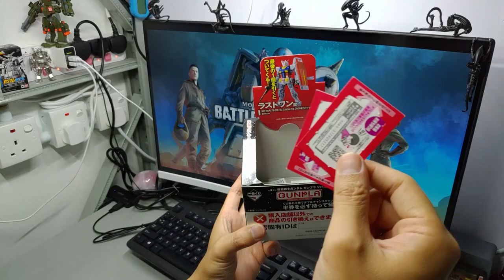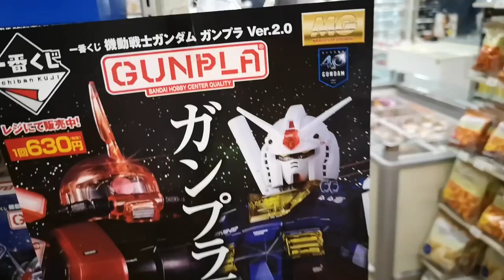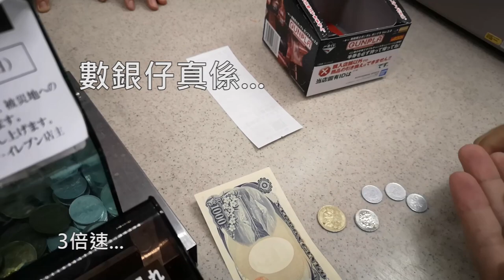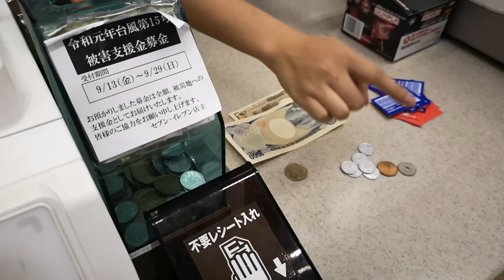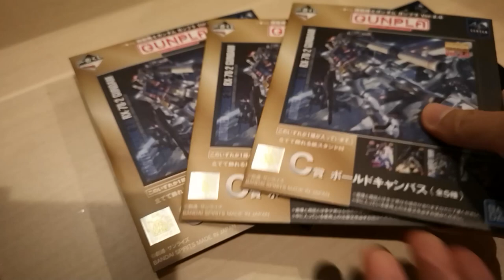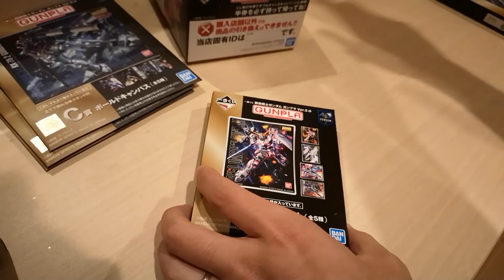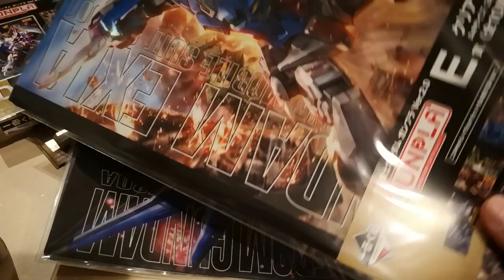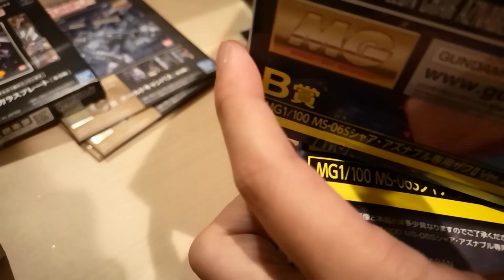東京之旅3 - 遲來的高達一番賞任務!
一連五集東京之旅
記住like同subscribe呢個channel
即將送出Gundam 40th週年一番賞精品!